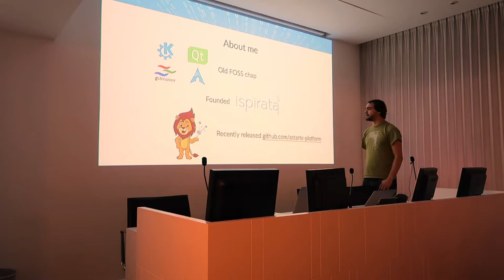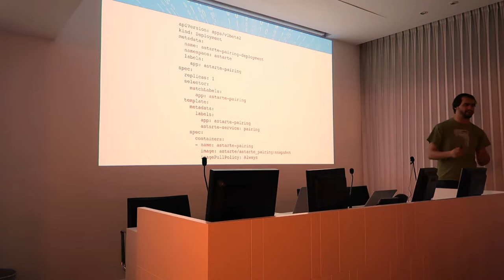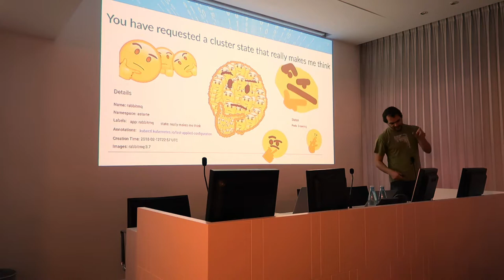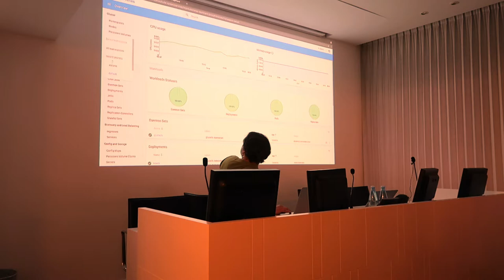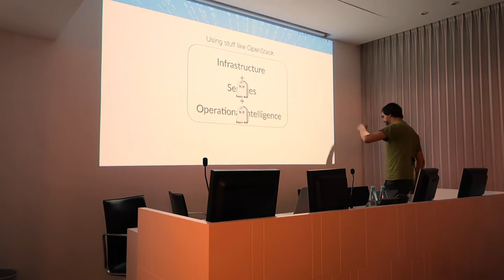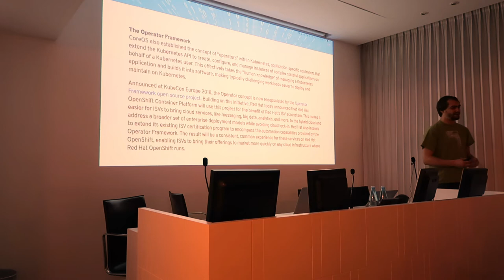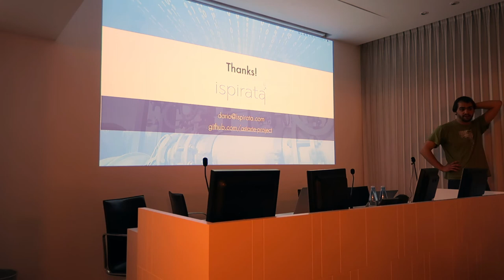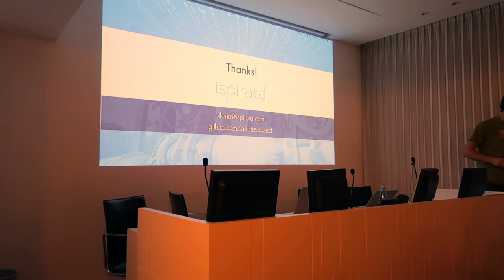Kubernetes: past, present and future - Dario Freddi - Crafted Software Milan 10/05/2018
Dario Freddi propone una visione partendo dal buon vecchio container standalone fino a esplorare le ultime evoluzioni di k8s. In questo appuntamento vedremo insieme le possibilità che Kubernetes fornisce a sviluppatori e devops.